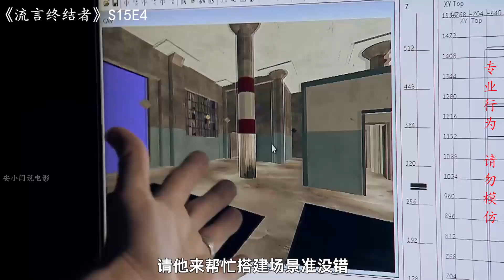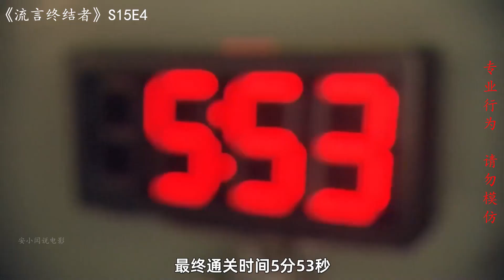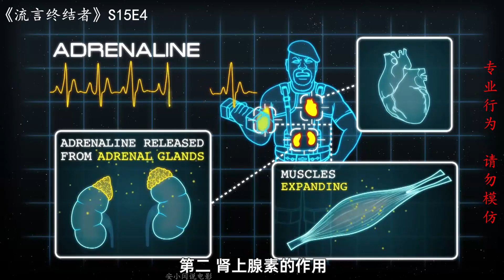流言終結者：“水果忍者”遊戲1分鐘切100個水果！現實中切水果還要更快？（S15E4）